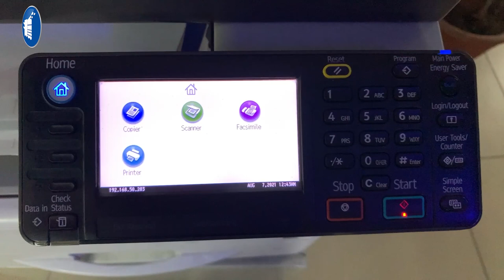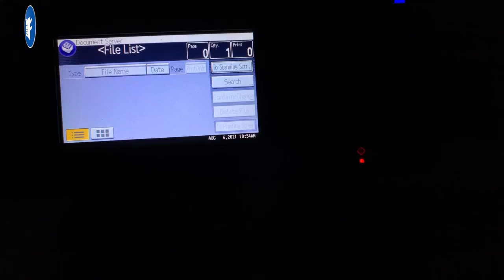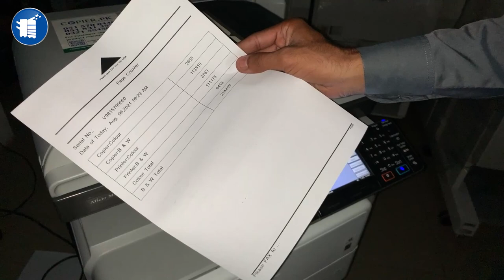Ricoh Document Server Installation With Hard disk Complete Walkthrough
★ Awakening:
This video is a step-by-step tutorial to install the hard disk in the Ricoh photocopier and enable the document server. Enabling the Document server lets you make a template of any document and hard disk and enable printing from USB and scan to USB.
🔴Video Content🔴

00:00 Intro
00:40 Interface without document server
00:50 Removing the back panel
02:05 Installing interface and Hard Disk
05:20 Testing
06:00 To Place Your Orders Call Now

🌐.Important Links.🌐

Follow Us For Discount Offers!